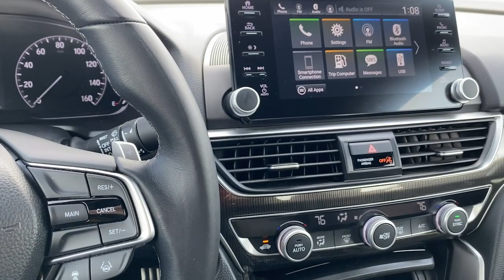2019 Honda Accord Riverton, Sandy, South Jordan, Draper, Salt Lake City 23T0466A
Lunar Silver Metallic Used 2019 Honda Accord Sport available in 11100 S. Jordan Gateway, South Jordan, Utah at Riverton Chevrolet. Servicing the Riverton, Sandy, South Jordan, Draper, Salt Lake City, UT area.

Riverton Chevrolet
11100 S Jordan Gateway

mmLunar Silver Metallic 2019 Honda Accord Sport FWD CVT 1.5T I4 DOHC 16V Turbocharged VTEC 117 POINT PLATINUM CERTIFICATION Premium XM Radio Services Included Oil and Filter Changed Professionally Detailed SURROUND VISION APPLE CARPLAY/GOOGLE ANDROID AUTO HD REAR VISION CAMERA CLEAN AUTOCHECK HISTORY REPORT LOCALLY OWNER VEHICLE KEYLESS OPEN W/PUSH BUTTON START 5 STAR SAFETY RATING DUAL AUTOMATIC CLIMATE CONTROL AUTOMATIC CLIMATE CONTROL LOW MILES PREMIUM 19 WHEELS Black w/Leather-Trimmed Seats 4-Wheel Disc Brakes 8 Speakers ABS brakes AM/FM radio Apple CarPlay/Android Auto Auto High-beam Headlights Automatic temperature control Brake assist Bumpers: body-color Cloth Seat Trim Driver vanity mirror Dual front impact airbags Dual front side impact airbags Electronic Stability Control Emergency communication system: HondaLink Exterior Parking Camera Rear Forward collision: Collision Mitigation Braking System (CMBS) + FCW mitigation Four wheel independent suspension Front Bucket Seats Front dual zone A/C Front fog lights Front reading lights Fully automatic headlights Illuminated entry Knee airbag Leather steering wheel Occupant sensing airbag Outside temperature display Overhead airbag Overhead console Passenger door bin Passenger vanity mirror Power door mirrors Power driver seat Power windows Radio data system Radio: 180-Watt AM/FM Audio System Rear seat center armrest Remote keyless entry Speed control Speed-sensing steering Speed-Sensitive Wipers Split folding rear seat Spoiler Steering wheel mounted audio controls Telescoping steering wheel Tilt steering wheel Wheels: 19 Machine-Finished Alloy w/Black Inserts.brbrRIVERTON CHEVROLET assumes no responsibility or liability for any errors or omissions in the content of this description. Information is computer generated from AutoTrader and is believed to be reliable but is in no way guaranteed. Some vehicle information and vehicle pricing may be missing or inaccurate but pricing errors and listing errors are considered invalid and may or may not be honored at the sole discretion of RIVERTON CHEVROLET. Recent Arrival! Odometer is 20849 miles below market average! 29/35 City/Highway MPGbrbrAwards:br  * JD Power Automotive Performance Execution and Layout (APEAL) Study   * ALG Residual Value Awards Residual Value AwardsbrWe stand behind all of our pre-owned vehicles with Riverton Motors Platinum Certified Warranty*. Complete mechanical coverage for 30 days or 1000 miles (Whichever comes First) a 3 day exchange period your first 3 oil changes and Nitro Fill in the tires. We take pride in offering the most accurate info that we can on all of our vehicles.